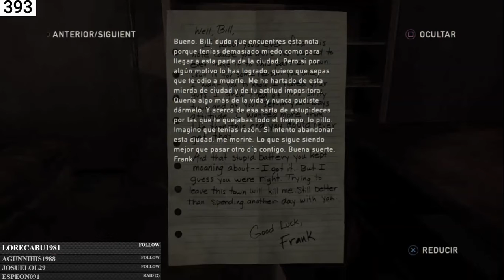The Last Of Us | En Español | Cap 8